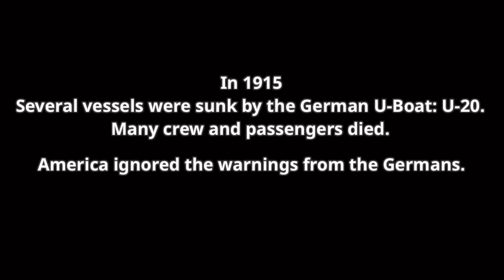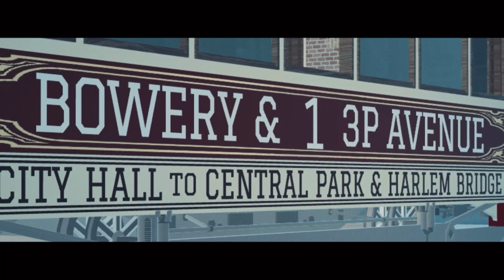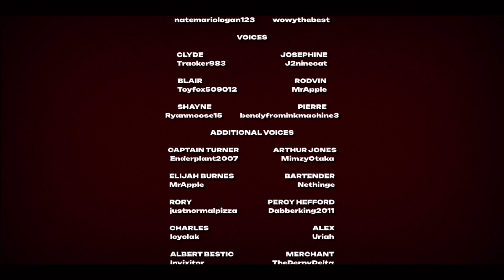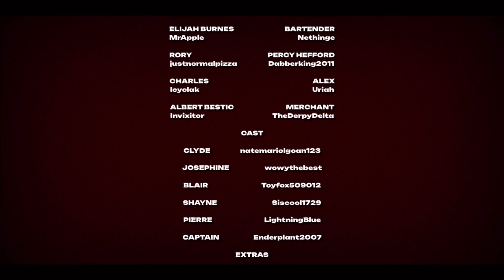Lusitania | Roblox Movie | Part 1: The Departure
Description:

We follow Clyde, Josephine, Blair, Pierre and Shayne through the troubles of Lower Class Brooklyn. They decide to board the Lusitania without thinking of the Warnings..

DIRECTOR          ANIMATOR
MrApple                 MrApple

EDITOR                    WRITER
MrApple                   MrApple

CO-WRITER            COMPOSER
 Ryanmoose15        Ryanmoose15

SETS

NEW YORK                             LUSITANIA
Enderplant2007                      MrApple

INTERIOR                                  OTHER
natemariologan123            wowythebest

VOICES

CLYDE                                                JOSEPHINE
Tracker983                                        J2ninecat

BLAIR                                                    RODVIN
Toyfox509012                                     MrApple

SHAYNE                                               PIERRE
Ryanmoose15            bendyfrominkmachine3

ADDITIONAL VOICES

CAPTAIN TURNER                       ARTHUR JONES
Enderplant2007                             MimzyOtaka

ELIJAH BURNES                                  BARTENDER
MrApple                                                 Nethinge

RORY                                            PERCY HEFFORD
justnormalpizza                          Dabberking2011

CHARLES                                                      ALEX
Icyclak                                                           Uriah

ALBERT BESTIC                                   MERCHANT
Invixitor                                              TheDerpyDelta

CAST

CLYDE                    natemariolgoan123

JOSEPHINE                        wowythebest

BLAIR                                    Toyfox509012

SHAYNE                                  Siscool1729

PIERRE                                   LightningBlue

CAPTAIN                            Enderplant2007

EXTRAS

TheDerpyDelta                 MimzyOtaka

UprisingSkulls                 UprisingSkills

Icyclak                    natemariologan123

Avalon_FartFace             PlainGun707

DONORS

Ryanmoose15                   Siscool1729
3,100R                                     2,530R

LightningBlue             leo08032006
2,000R                                     1,250R

 kcronin948             Bendyfrominkmachine3
300R                                               100R

tripet283                  devthadude0414
100R                                                   60R

MaximusMax2            RuebenVenterzhacary
35R                                                       30R

Icyclak                          Dabberking2011
15R                                                         10R
NicksAvation            natemariologan123
5R                                                              5R